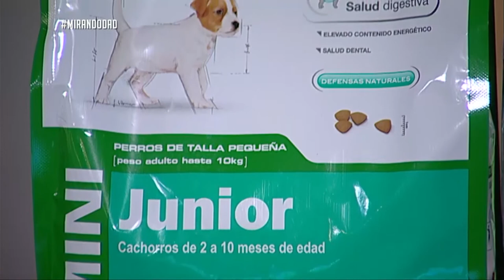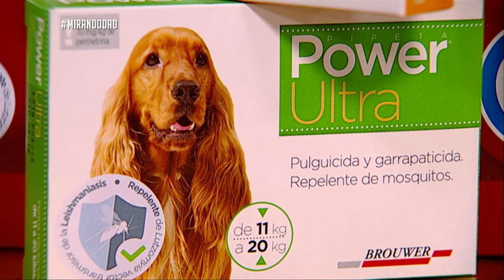VIRTUDES DE LOS PERROS DE RAZA - MASCOTAS & CIA